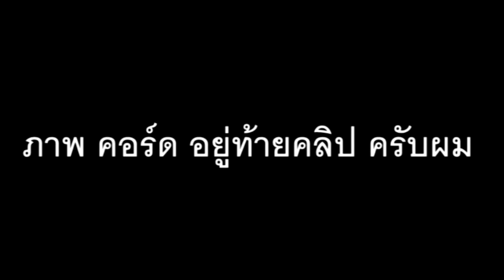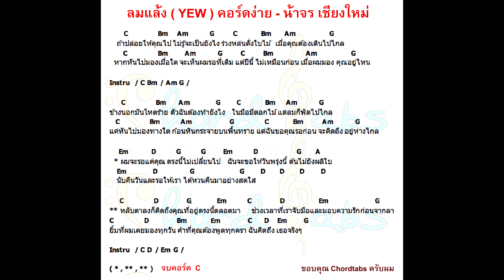สอนกีต้าร์ ลมแล้ง Level 1 ( YEW ) คอร์ดง่าย ตีคอร์ด มือใหม่ - น้าจร เชียงใหม่ (cover) 1/2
.. หรือ ..

♨ รอบที่ 1 กด 👉 0:29
♨ อธิบายการเล่น กด 👉 3:44
♨ รอบที่ 2 ( บอก ขึ้น ลง ) กด 👉  5:39
♨ คอร์ดง่ายในคลิป กด 👉  8:55

😍 YEW - ลมแล้ง | Summertime feat. LANDOKMAI [Official Audio]

[EP:1] สอนกีต้าร์  ลมแล้ง  Level 1 คอร์ดง่าย ตีคอร์ด มือใหม่ - น้าจร เชียงใหม่ (1/2)